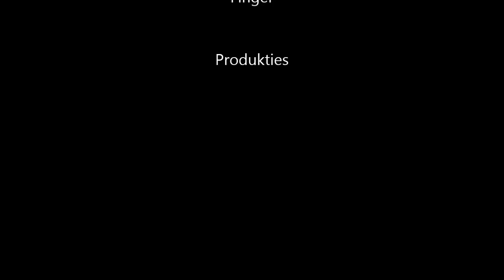Roberts Vblog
Vblog over mijn leven , ongezouten mening , goed en gezond eten , fitness ,afvallen